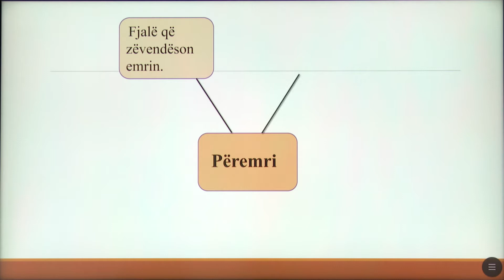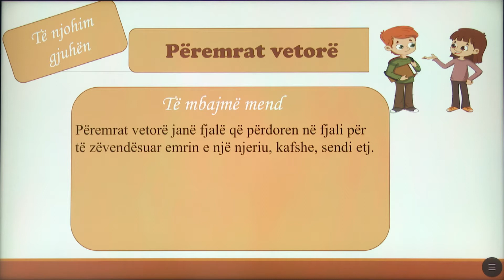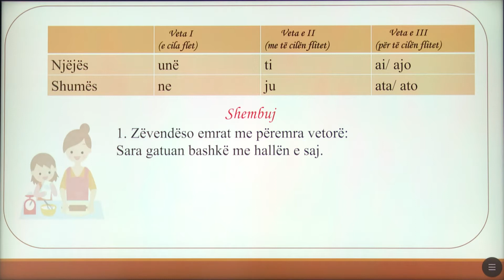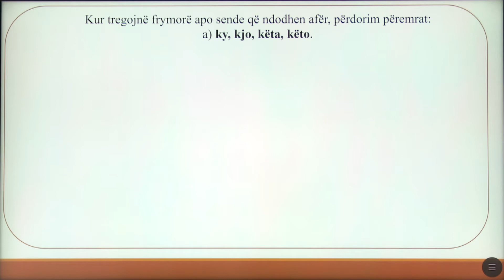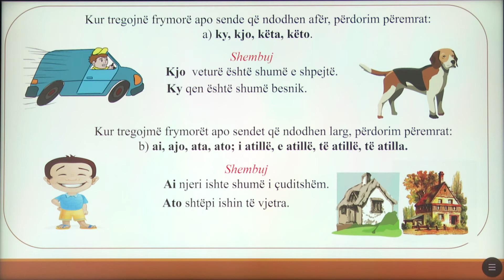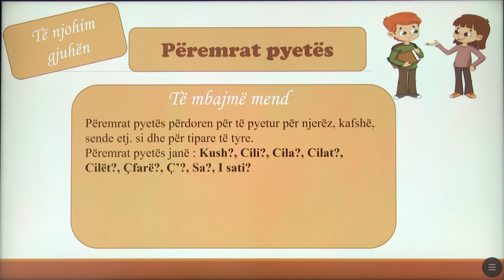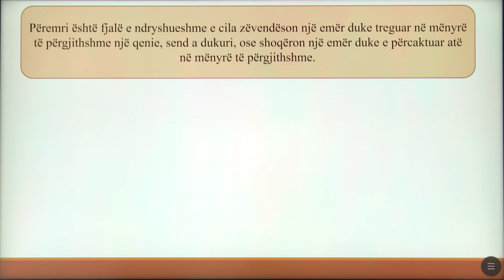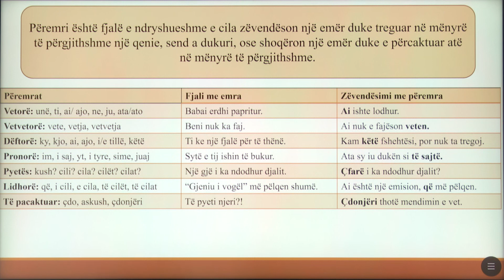5 01 106 - Java 22 - Gjuhë shqipe - përemrat